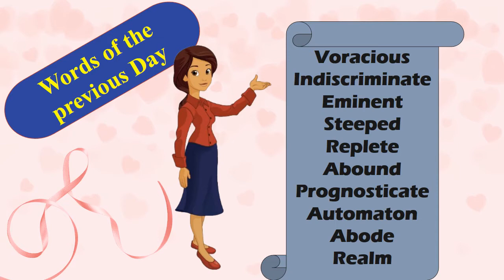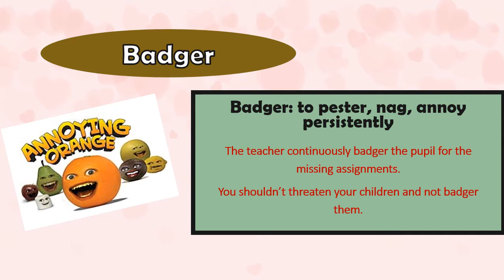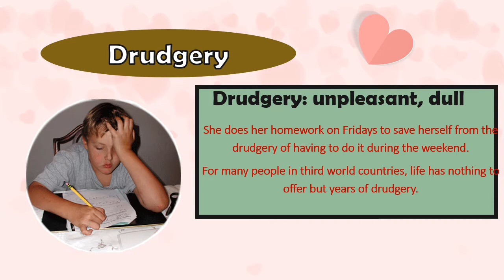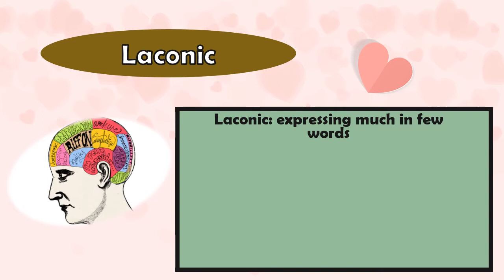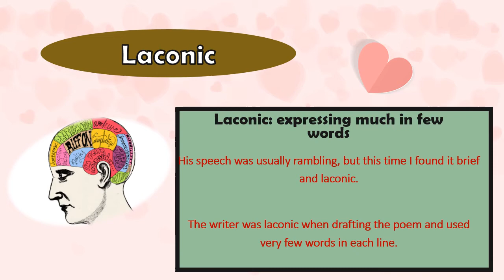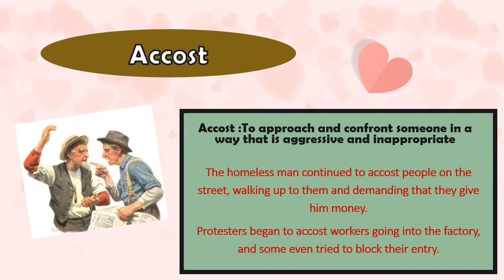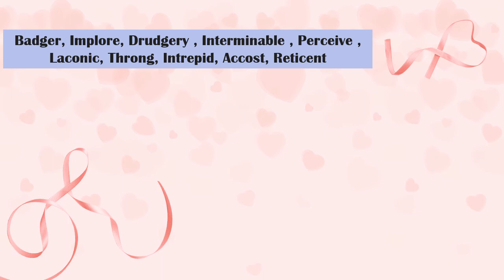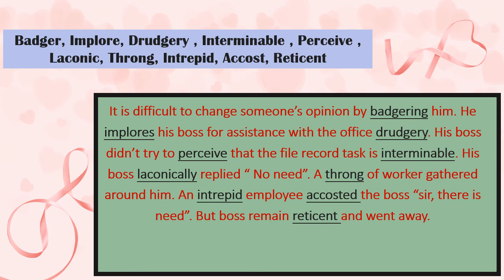Advanced Vocabulary English Lecture 3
learn Advanced Vocabulary English to riveting your writing.